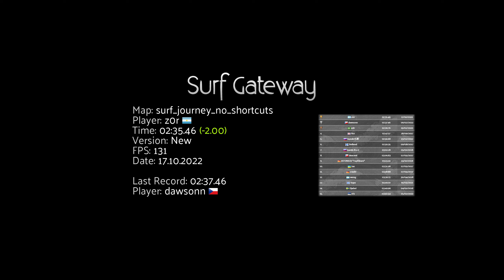[WR] surf_journey (no shortcut) by z0r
Edit: hamburglar
Song: Potatohead People - Blossoms feat. Claire Mortifee

surf_journey_no_shortcuts in 02:35.46 by z0r (STEAM_0:0:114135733)